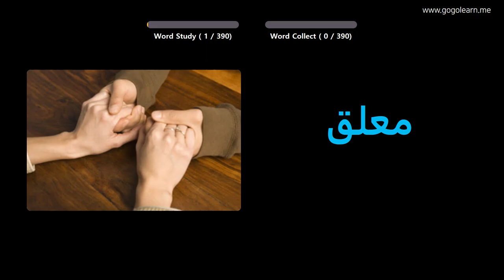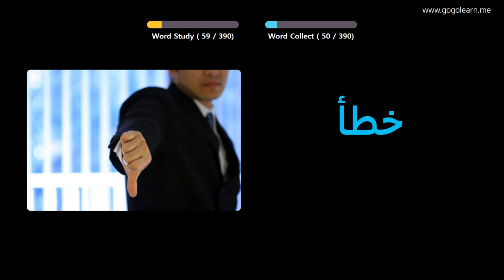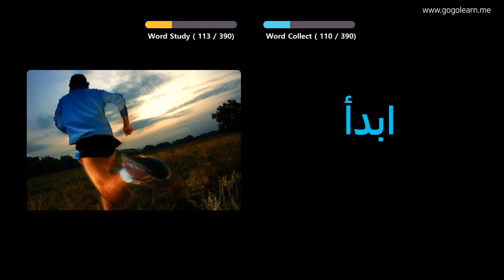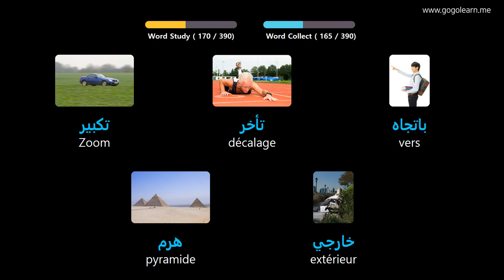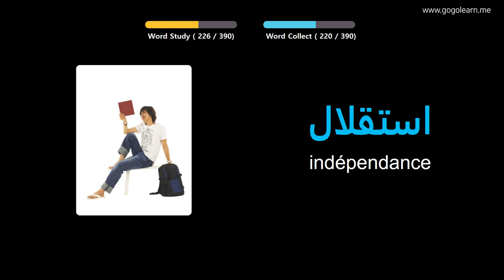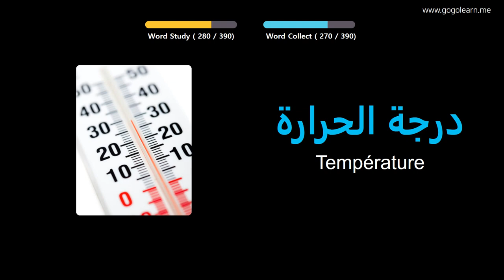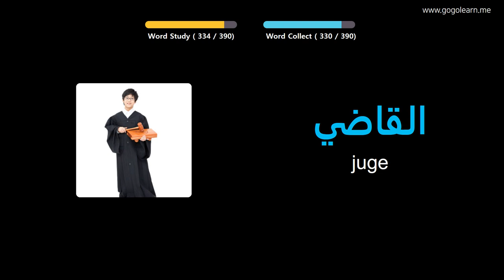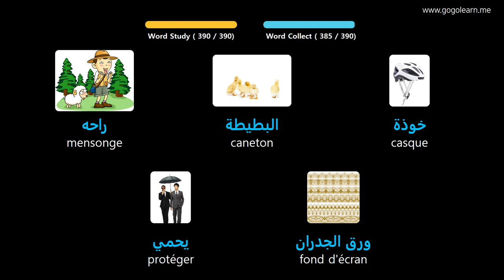Apprendre Le Arabe À Travers Des Images |Vocabulaire Arabe Collège 2 | Golearn